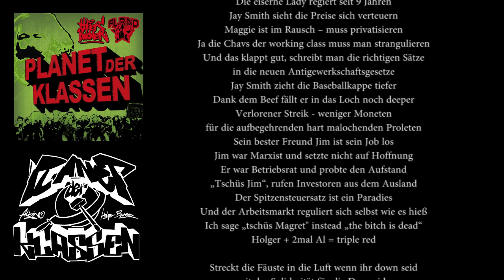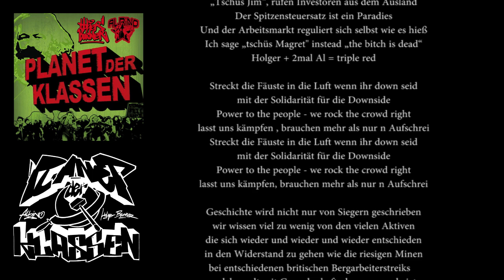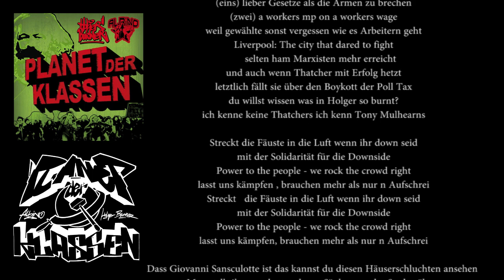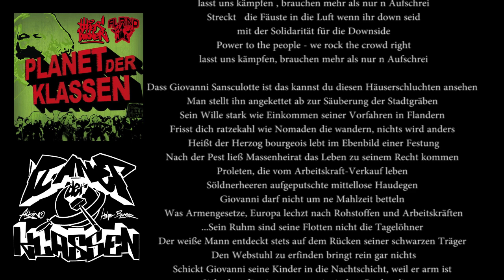Holger Burner & Albino feat. Master Al - Downside